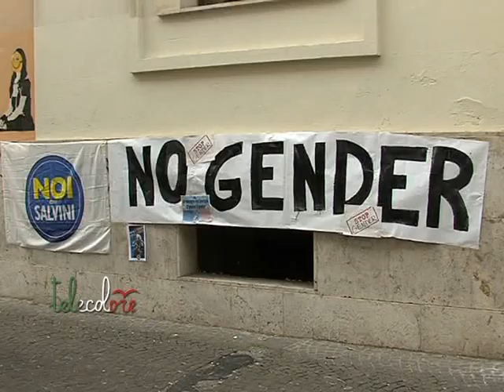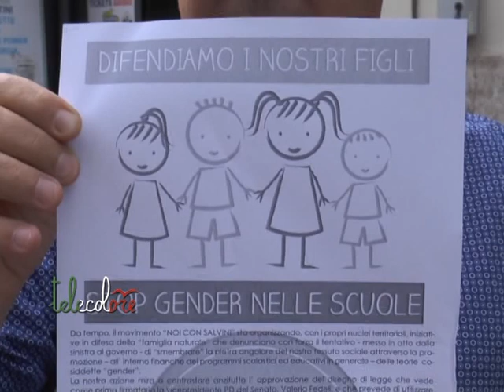Volantinaggio di Noi con Salvini contro la teoria Gender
"Si alle famiglie naturali per tutelare i bambini nelle scuole", questo l'appello del movimento "Noi con Salvini" che ha avviato un'azione di volantinaggio in tutte le città italiane ed anche a Salerno contro la così teoria Gender. (080915 Roberto Guerriero)